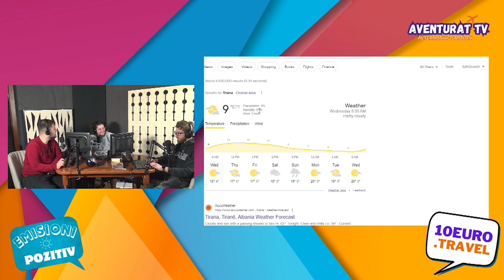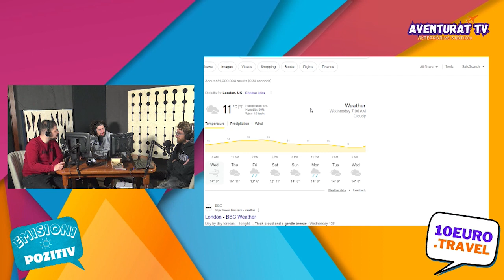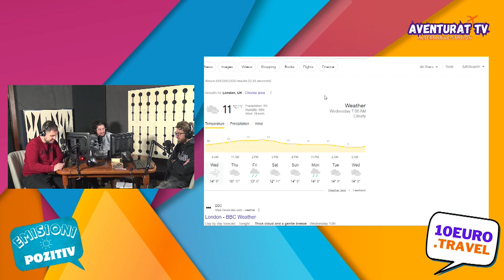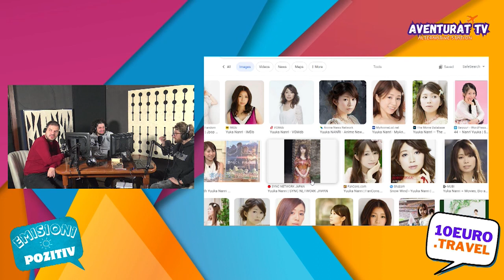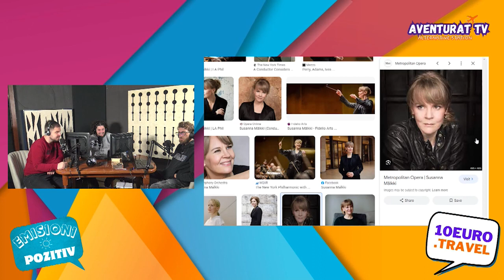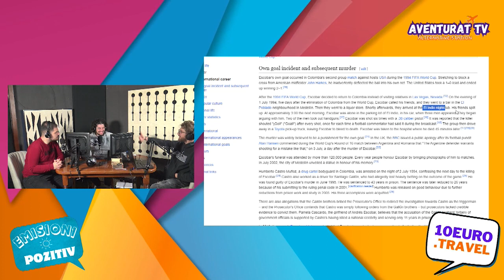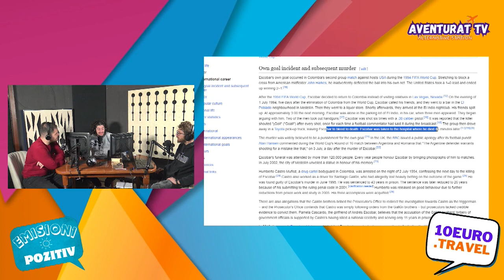13 Mars, dita botërore e njerëzve smart dhe zeksi - Emisioni Pozitiv 2024